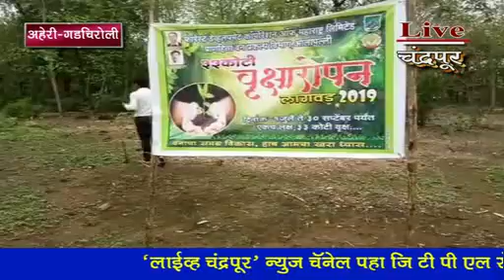*गडचिरोली*- FDCM च्या प्राणहिता वनप्रकल्प कार्यालयात वृक्षारोपण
*गडचिरोली*- FDCM च्या प्राणहिता वनप्रकल्प कार्यालयात वृक्षारोपण, उपवनसंरक्षकांच्या हस्ते वृक्ष लागवड कार्यक्रमाचा शुभारंभ, नागरिकांनाही वृक्षारोपण करण्याचं आव्हान